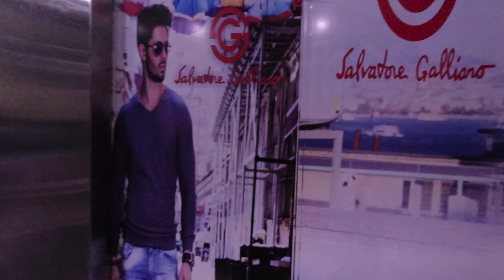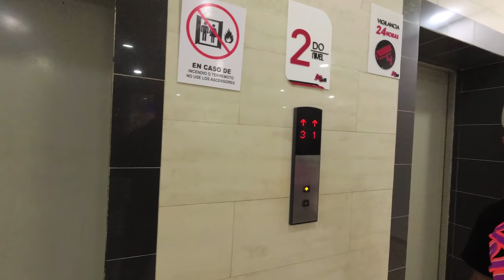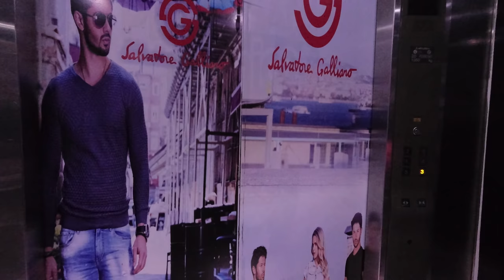Dominican Republic - Streets of Santiago (3) - 2017 (4K)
Video#3
In the video I am in Santiago, Dominican Republic. The full name of the city is Santiago Del Los Caballeros. I start the walk from the monument and walk towards the downtown centro area. There will be about 1 more video in this series

Google traductor:
En el video estoy en Santiago, República Dominicana. El nombre completo de la ciudad es Santiago Del Los Caballeros. Empiezo la caminata desde el monumento y camino hacia el centro de la ciudad. Habrá aproximadamente 1 video más en esta serie

Equipment used to make this video:
1/4 to 1/4 thread camera adapter.

- Ethereum: 0x98a9505eb8ca3a30ec3f73d79ef22ecc57d29d95
Sign up for Uber with code: richarda6251ue

Thanks, Richard